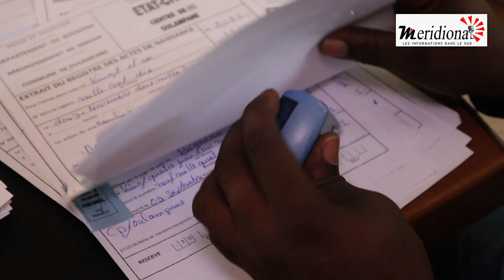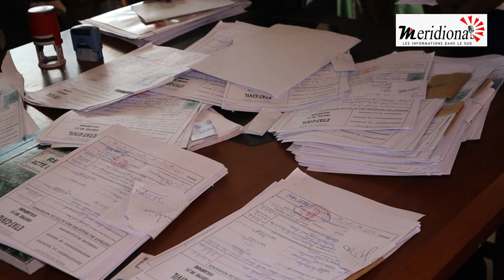ÉTAT CIVIL/ OULAMPANE, LE PROJET ALWILI OFFRE AUX JEUNES L'OPPORTUNITÉ DE JOUIR DE LEUR SENEGALITE